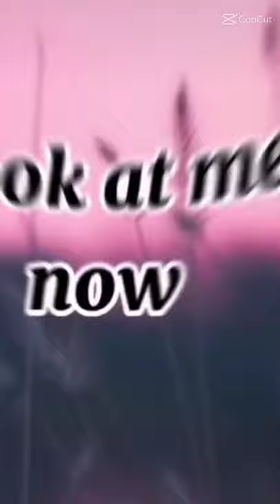Clarence delgado may favourite Idoll❤️